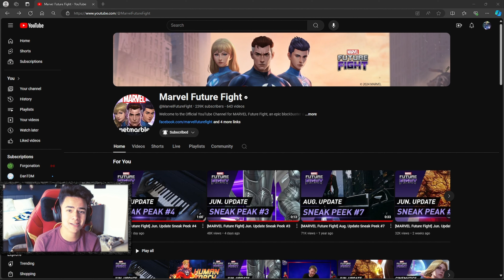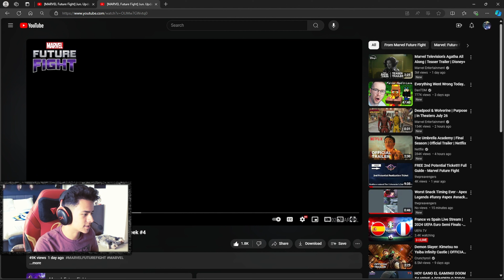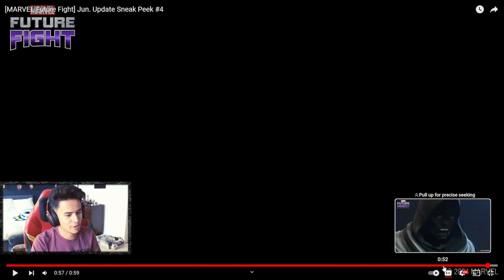Doctor Doom & Victorious NEW UPGRADES CONFIRMED - June Sneak Peaks Breakdown Marvel Future Fight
Full breakdown and reactions to both sneak peaks!
Alliance Name: wonderboyz